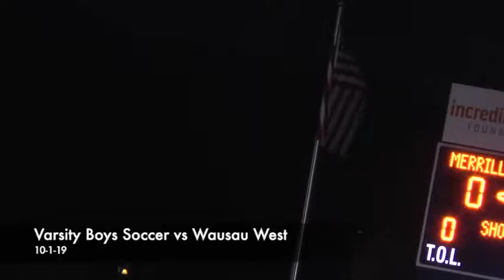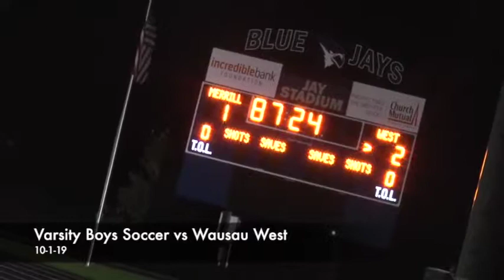Varsity Boys Soccer vs Wausau West (10-1-19)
The Varsity Boys Soccer plays against Wausau West.